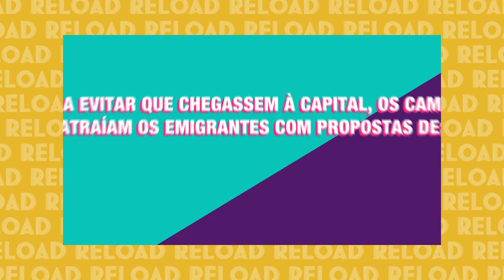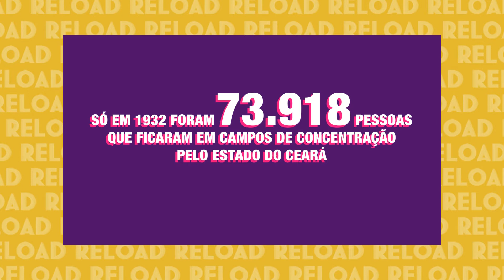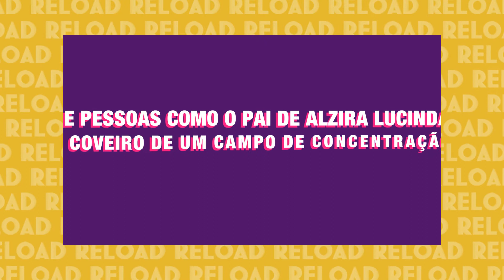CAMPOS DE CONCENTRAÇÃO NO BRASIL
É bastante comum lembrar da segunda guerra mundial ao se falar de 'campos de concentração'.

Porém infelizmente, essa realidade não ficou restrita a Alemanha nazista, a história brasileira também é marcada pela prisão injusta e trabalho escravo de famílias inocentes.

No vídeo de hoje o Júnior Cardeal vem descomplicar os casos, tão pouco conhecidos, de campos de concentração que existiam no Ceará na década de 30.

Então DáUmReload e vem com a gente.